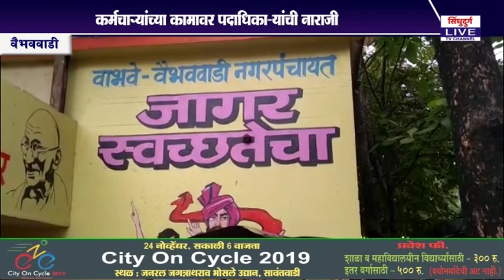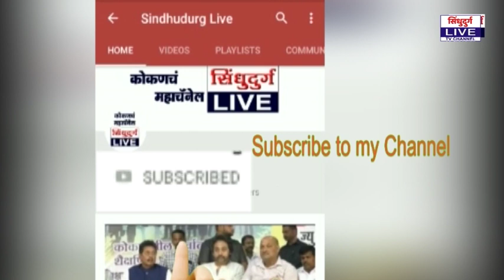वाभवे-वैभववाडी नगरपंचायतीच्या सभेत शाखा अभियंता - कर्मचाऱ्यांच्या कामावर पदाधिका-यांची नाराजी